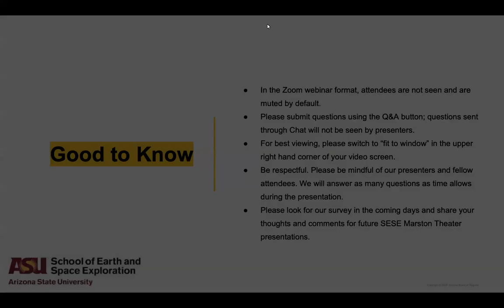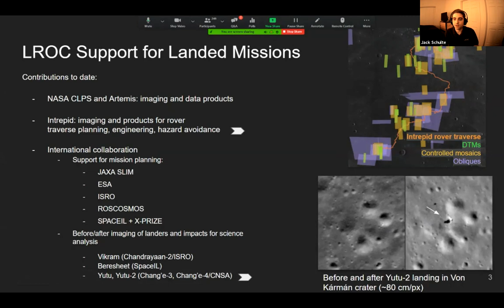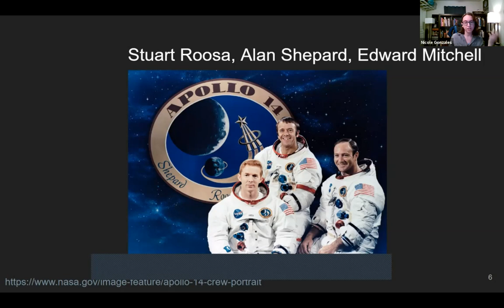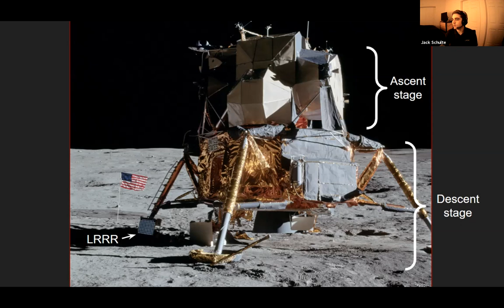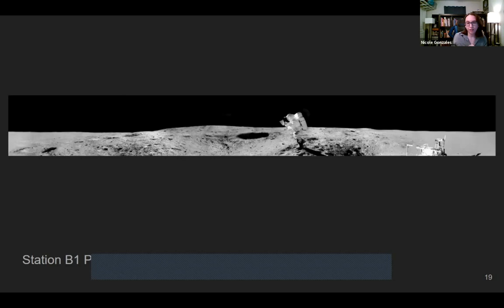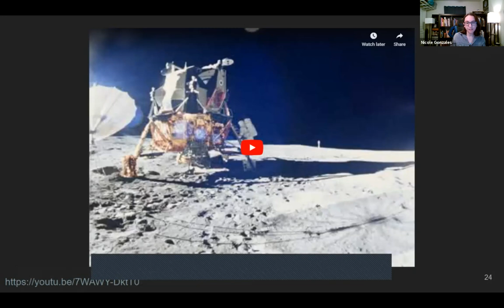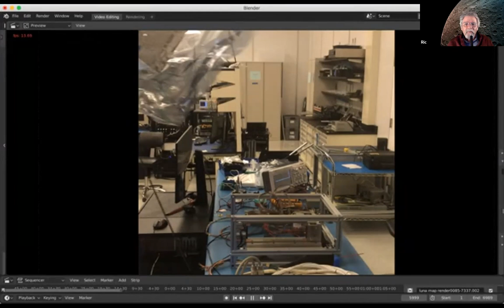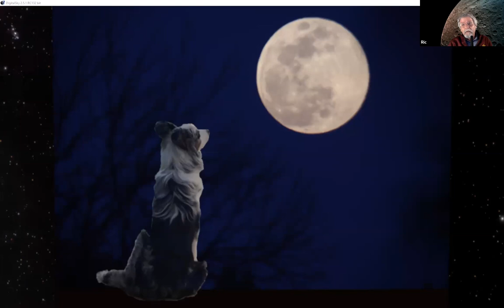Marston Virtual Night Sky Program 1/27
Recording of our Marston VNS program